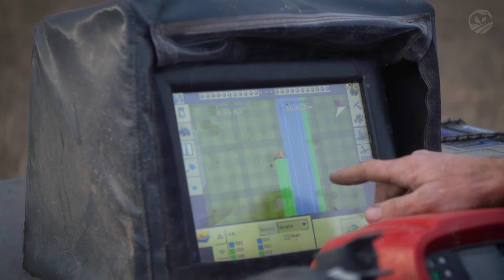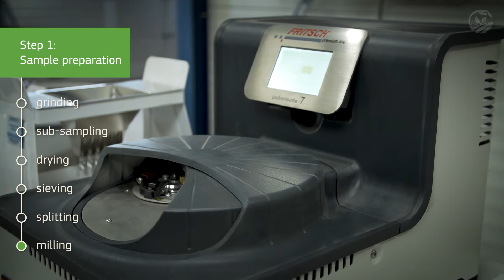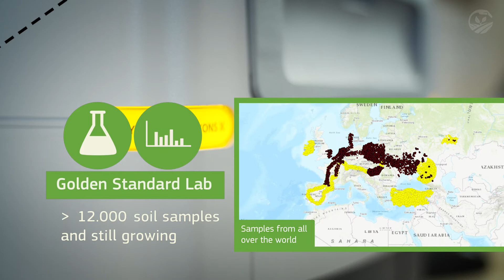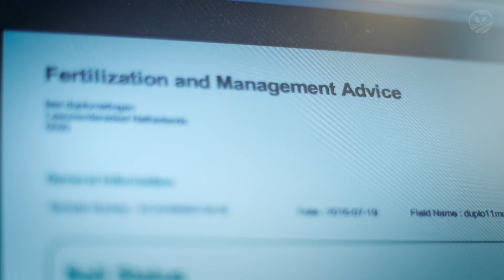SoilCares Lab-in-a-Box & HLB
Watch the new video explaining how our sensor laboratory Lab-in-a-Box works and how our Dutch partner HLB is using it to provide soil testing services.